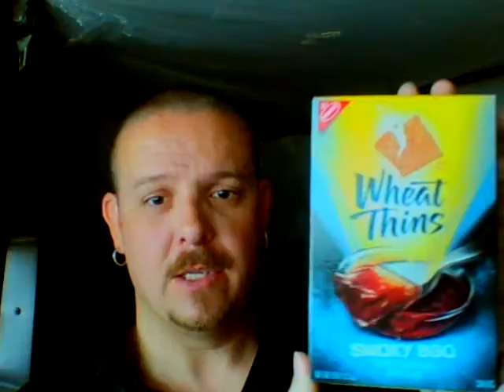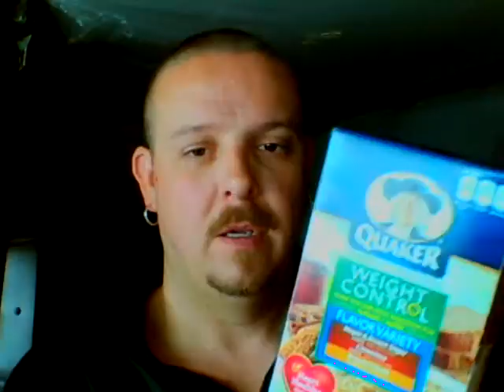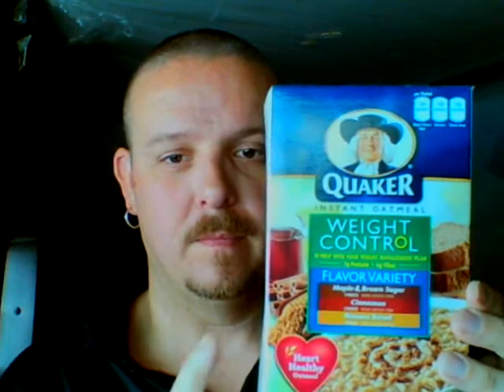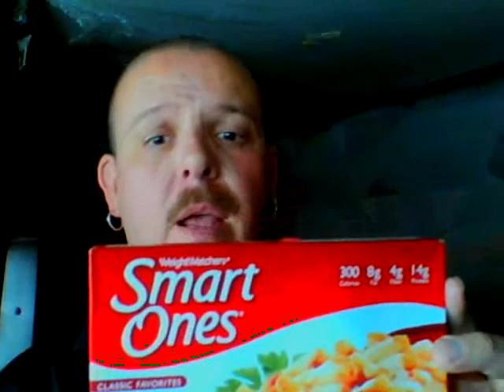Slimband post-op v7 wk12.wmv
Post-op wk12 update. What's been going on til now.